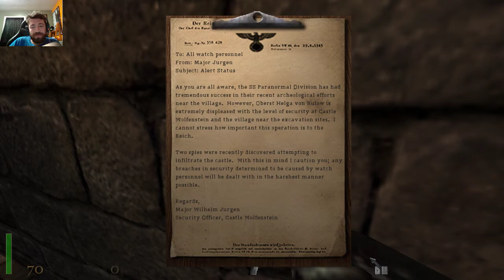Return To Castle Wolfenstein (PC) Part 1